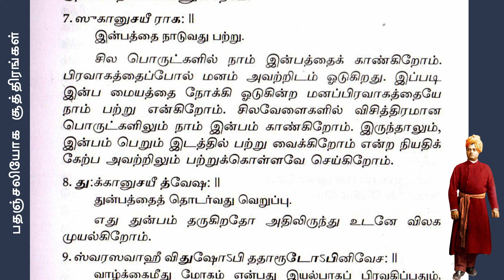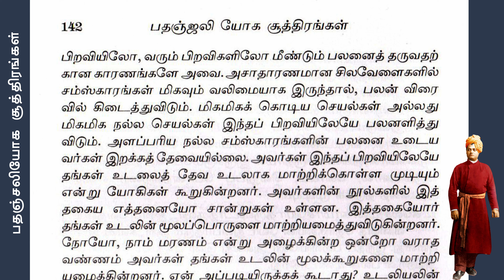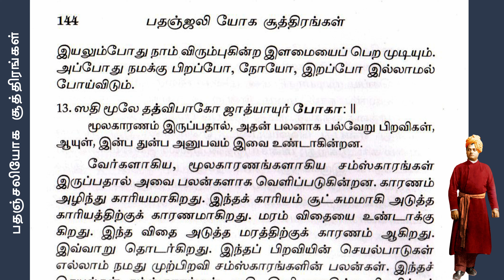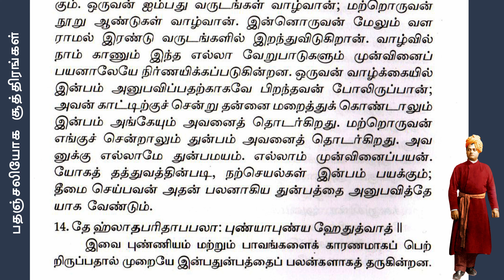Patanjali Yoga sutra-5 SWAMI VIVEKANANDA